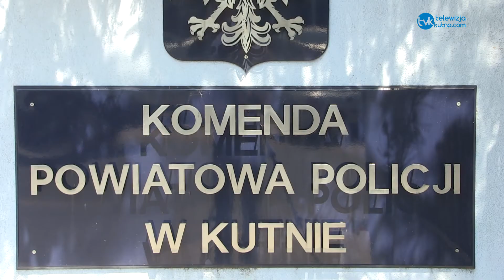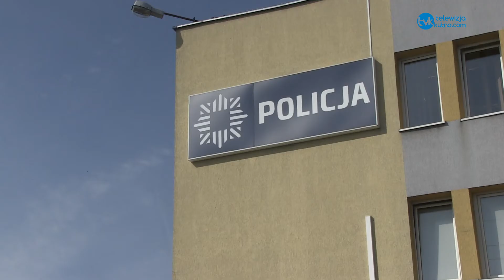ROZBÓJ I KRADZIEŻ ROZBÓJNICZA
Kutnowscy policjanci zatrzymali 22-latka podejrzanego o rozbój i kradzież rozbójniczą. Mężczyzna najbliższe trzy miesiące spędzi w areszcie. Grozi mu kara do 12 lat więzienia.

Komenda Powiatowa Policji w Kutnie